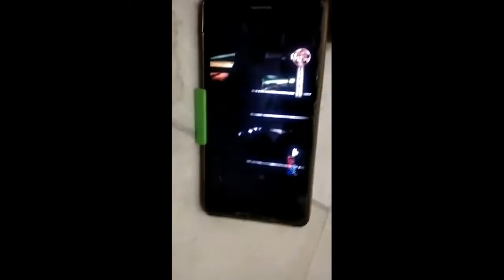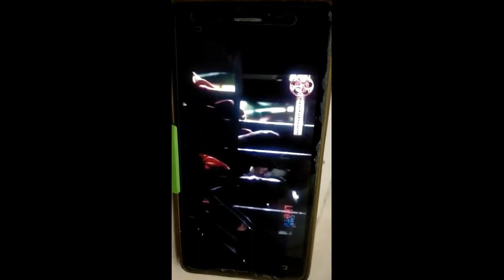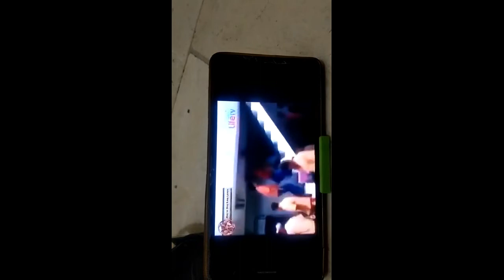VLOG - NAWALA SUSI KO ,Ahay! - jOA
Tiktok.com/@joavelayo